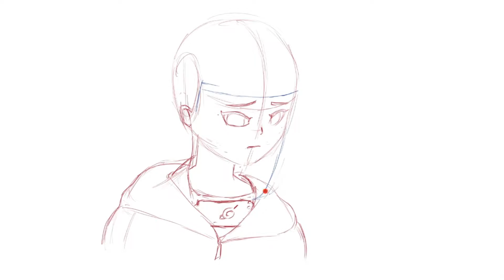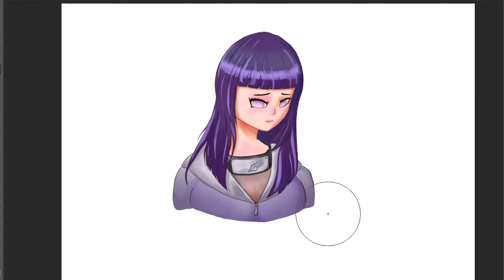Speed drawing Hinata from Naruto. A Fan art by CX Art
Here is a Time lapse of the drawing I did of Hinata, the Byakugan Princess of the Leaf village. Naruto fan art.
Tell me what you want me to draw next. and draw with me.